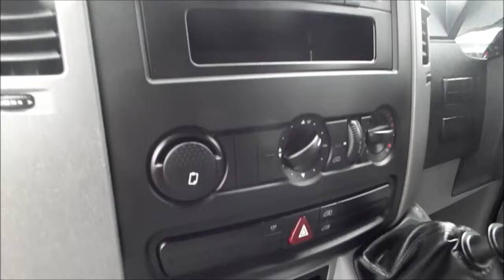VOLKSWAGEN CRAFTER 08reg MWB ONE OWNER WITH FULL VW HISTORY *CHESHIRE VAN SALES*